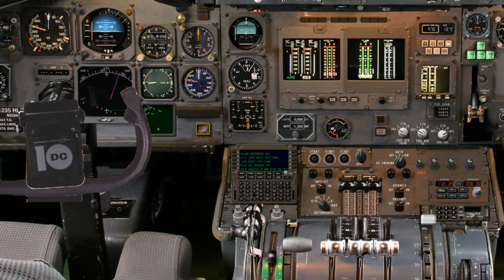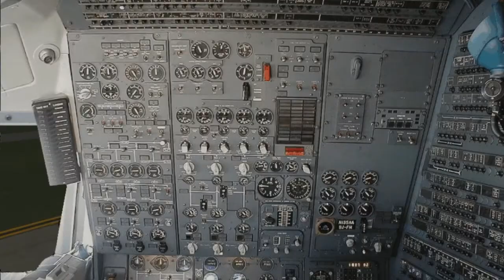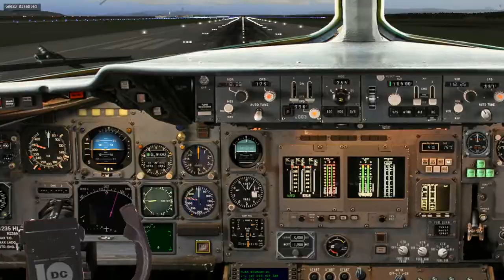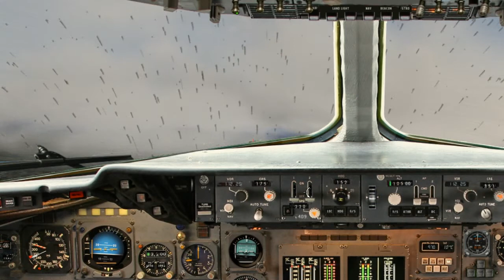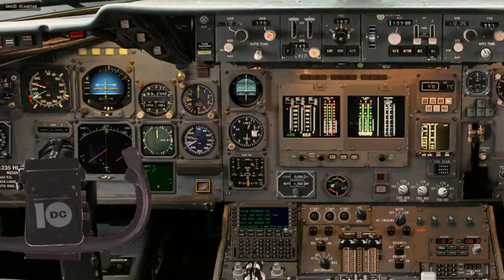ASA DC10-30 departs from LFSB X-Plane 9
A McDonnell Douglas DC10-30 in ASA (African Safari Airways) departs from LFSB Bale  to the way to Mombasa. Self made paint and also Alitalia paint made for Safeflights DC10-30 Lufthansa.